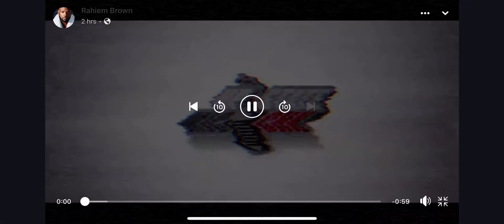Bk Smith - Resurrection (Official Music Video shot by SilverGlobe Productions /Upstate MicCheck)